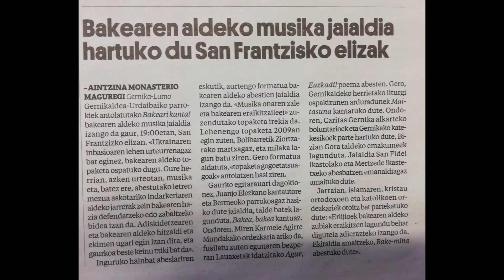Bakeari kanta! IX Bake topaketa Gernikan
Topaketaren azken kanta, danok batera.
Eleiza bete lagun bakeari kantari.